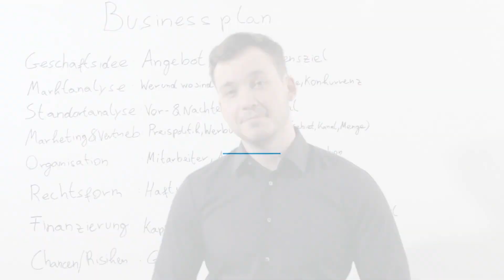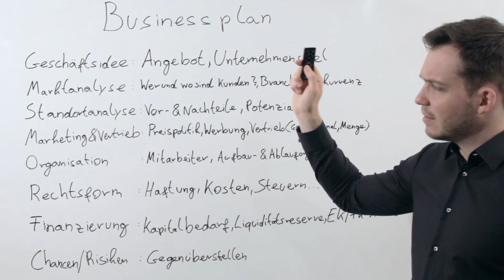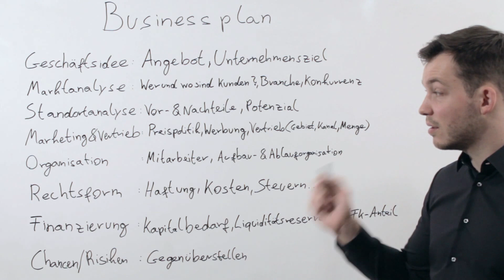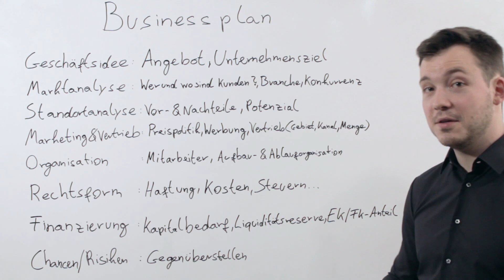Businessplan Aufbau, Bestandteile & Zweck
Haben Sie noch Fragen zu den Bestandteil des Businessplans? Schreiben Sie mir doch gerne in die Kommentare.